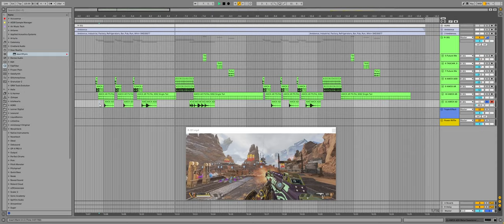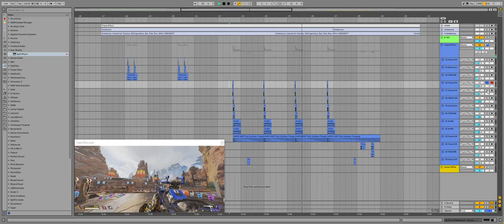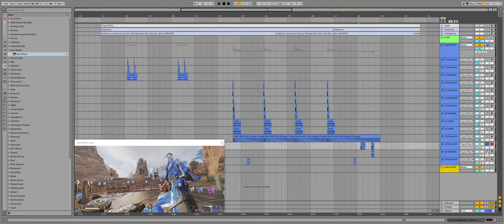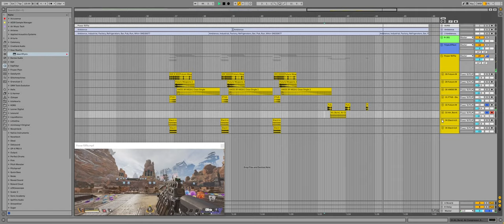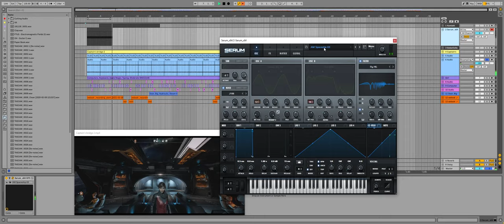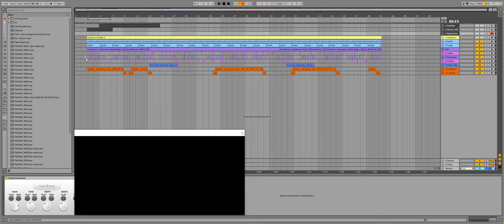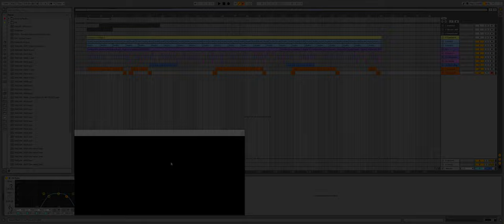GVSD6 Задаине 6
Мое домашнее задание №6.

00:00 1. Weapons

00:47 Менее футуристичное оружие (Original)
01:07 Менее футуристичное оружие (Redesign)
03:38 Более футуристичное (Original)
04:05 Более футуристичное (Redesign)
05:54 Уникальное оружие "Энерговинтовка" (Original)
06:19 Уникальное оружие "Энерговинтовка" (Redesign)

06:43 2. Futuristic Roomtone
09:33 Mass Effect Andromeda (Original)
10:47 Mass Effect Andromeda (Redesign)

P.S. Играя в Mass Effect заметил как в "Атриуме" озвучена электроника.
Она просто плавает между левым и правым каналами. Звучит очень не естественно.
Видимо цель была просто заполнить пространсво:)